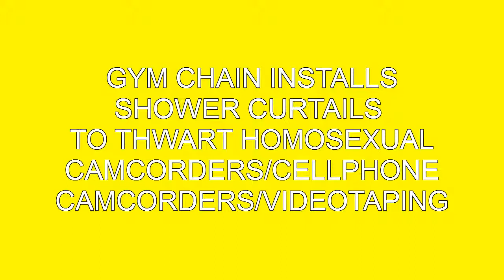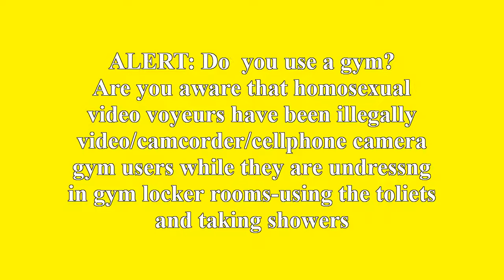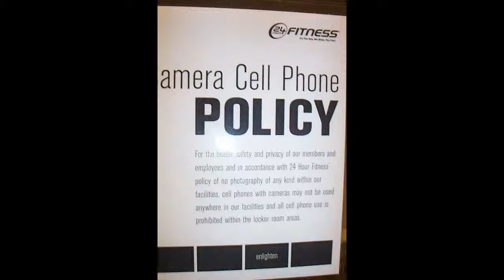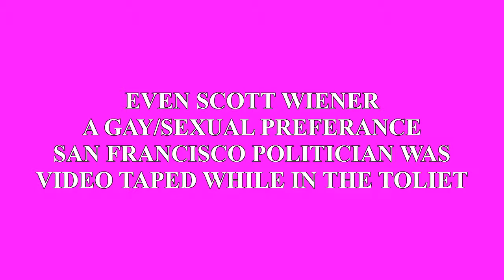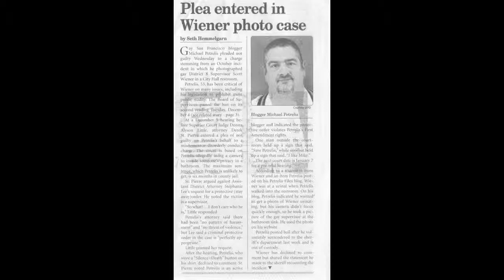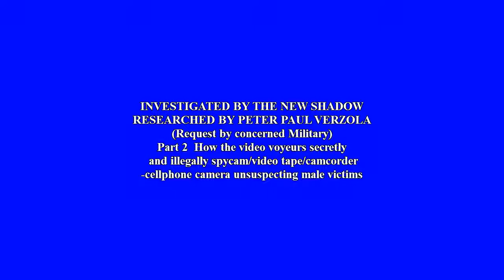GYM INSTALLS SHOWER CURTAINS TO THWART HOMOSEXUAL VIDEO VOYEURS part one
Expose of video voyers who illegally and secretly use video tape-camcorder-cellphone -audio devices to capture images of unsuspecting young male gym users both civilian and military.
These video voyeurs upload these images on the world wide web.--This activity is part of the sexual preferance political opposition to "Don't Ask-Don't Tell"